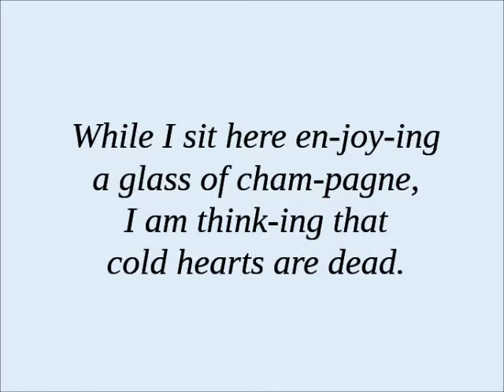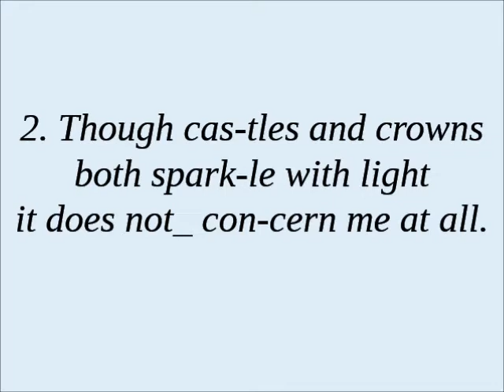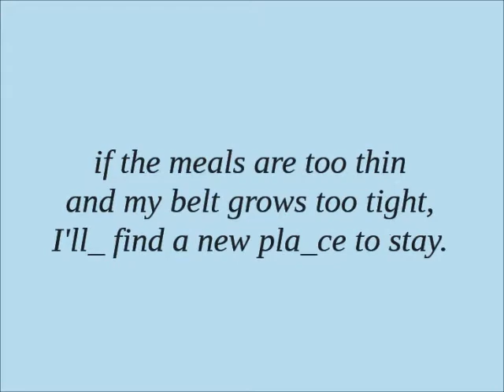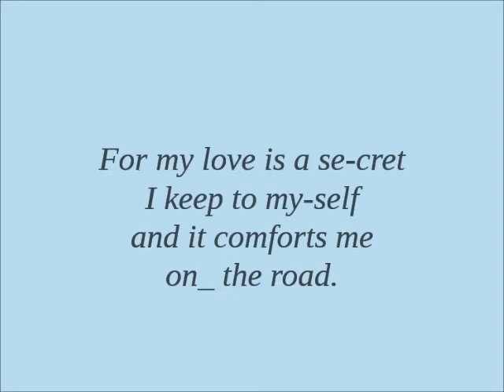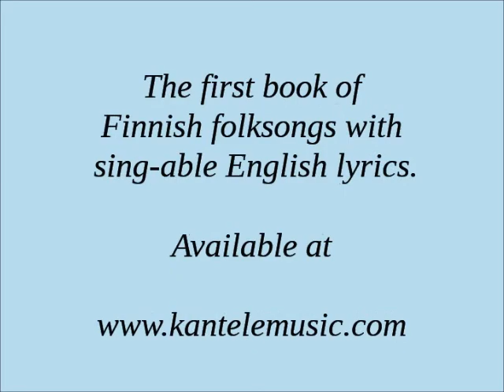Kulkurin Valssi (Vagabond's Waltz)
Traditional Finnish folksong with sing-able English lyrics. Arranged and performed by Lani K. Thompson. Music from "I Sing to You: 100 Finnish Folk Songs and Tunes with Sing-able English Lyrics".

The version in this book is a simple arrangement that includes the melody line, lyrics and chords.